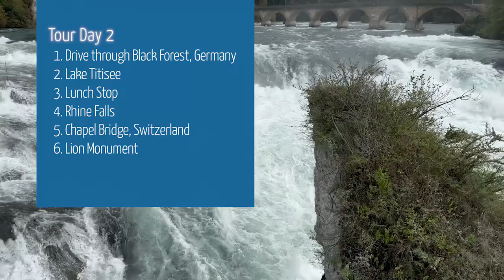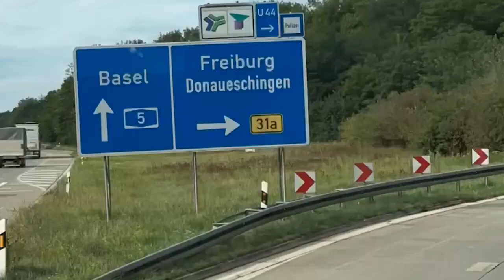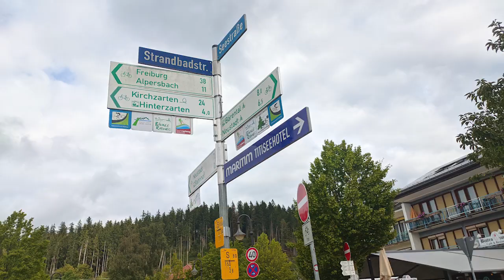Best of Europe with Disney - Day 2: Strasbourg to Engelberg via Titisee | Star Tour Travel Vlog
Today's adventure with "Star Tour" promises breathtaking landscapes and cultural gems. After a hearty breakfast, we bid adieu to our cozy hotel and hop aboard our comfortable coach, setting our course for the mesmerizing South-Eastern journey.

🌲 As we venture deeper into Germany, the legendary Black Forest unfolds before our eyes. Imagine yourself surrounded by towering fir trees, high hills, dramatic cliffs, and picturesque valleys. Nature's beauty knows no bounds here.

🏞️ Our first stop is the charming town of Titisee-Neustadt nestled in the heart of the Black Forest. Here, the largest natural lake in the Black Forest, Titisee, beckons with its crystal-clear waters stretching over a mile. Take your time to explore quaint streets, relax by the lake, or perhaps pick up a locally-crafted cuckoo clock or a souvenir.

🍽️ After a delightful shopping spree, we gather for a sumptuous Indian lunch to fuel up for our next adventure. Our journey now leads us to the enchanting Switzerland.

We continue our southward journey, crossing into Switzerland and arriving in the picturesque city of Schaffhausen. Here, the mighty Rhine Falls, Europe's largest open-plain waterfalls, await our admiration. You can choose to get up close and personal with the falls, or simply savor the view from the banks of the River Rhine with the majestic Wörth Castle in the backdrop.

🌆 Our journey resumes as we head towards Central Switzerland and the charming city of Lucerne. Take a moment to soak in the beauty of Lake Lucerne, framed by the stunning Mt. Pilatus, Mt. Rigi, and the Swiss Alps. Stroll through the enchanting Old Town's cobblestone streets, and be sure not to miss the iconic Chapel Bridge, Europe's oldest covered bridge, dating back to 1333.

🦁 A visit to the Lion Monument is a must. This poignant rock relief, sculpted by Bertel Thorvaldsen, pays tribute to the Swiss Guards who met their fate during the French Revolution. It's often described as "the most mournful and moving piece of stone in the world."

🚌 After an enriching day filled with exploration and wonder, we reunite with our trusty coach for a journey to our evening Indian meal and hotel. It's time to unpack our memories and dreams, as tomorrow holds new adventures in the beautiful cities of Geneva and Interlaken.